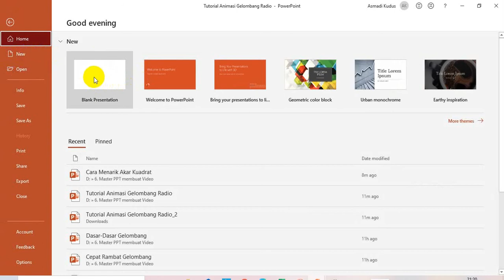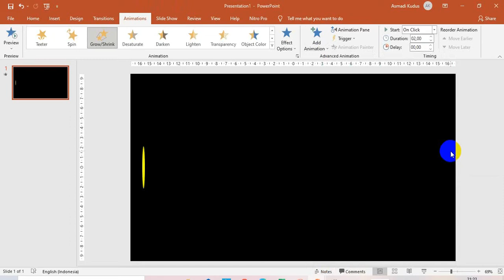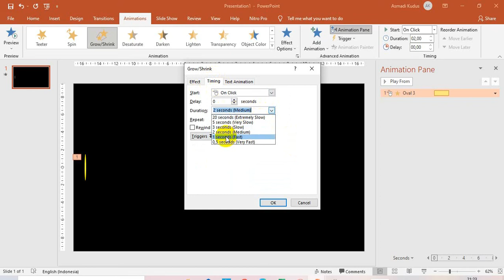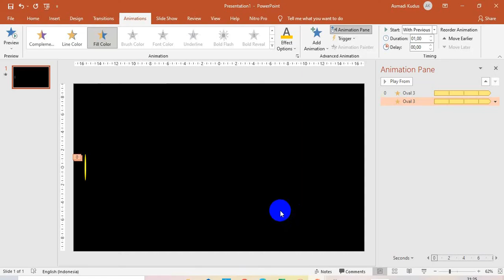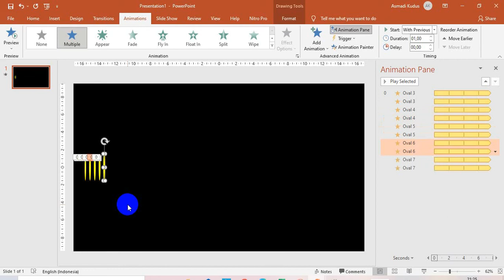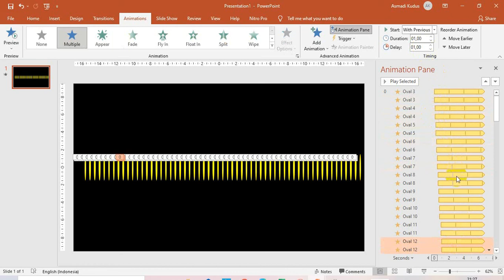Cara Membuat Animasi Gelombang Radio Menggunakan PowerPoint